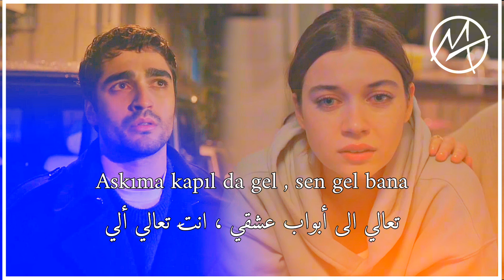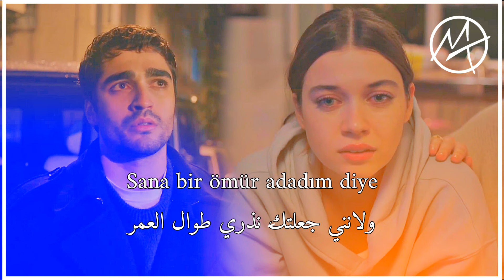اغنية مسلسل طائر الرفراف الحلقة 49 مترجمة - لا تذهبي احبك - Yalı Çapkını şarkısı - Gitme seviyorum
{ امتلاكك لغة اخرى تعني امتلاكك لروح اخرى }